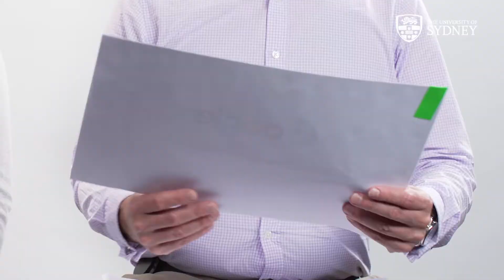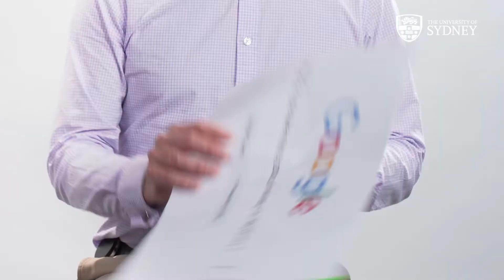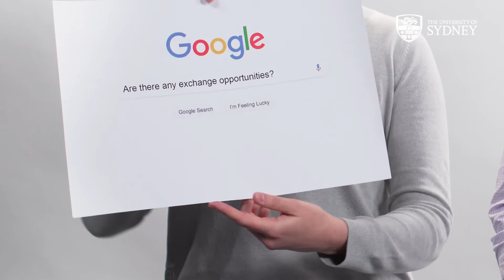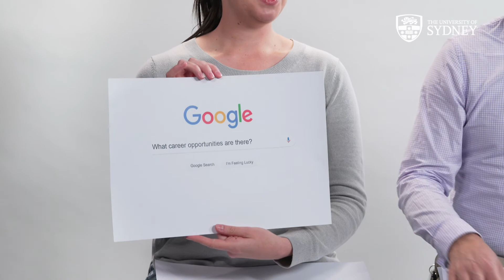Bachelor of Engineering (Chemical and Biomolecular) - Frequently Asked Questions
Hear from a current student and lecturer as they answer frequently asked questions about what it's really like to study the Bachelor of Engineering (Chemical and Biomolecular) at Sydney. Use chapters below to skip through to the answers you want to hear.

Why study chemical and biomolecular engineering? 0:22
Who should study chemical and biomolecular engineering? 0:43
Why did you choose the University of Sydney? 1:12
What are the entry requirements? 1:32
How do interstate students apply to engineering at Sydney? 2:24
What are the best aspects of the course? 2:38
Can you do a major? What are the options? 3:05
What work experience do students need to get career ready? 3:48
Do you have to find your own placements? 4:30
How much time do you spend in placements? 5:34
One thing you wish you knew before you started? 6:15
Are there any scholarships available? 6:43
What do you like most about living in Sydney? 7:13
Do you know anyone who lives on campus? 7:32
Are they any exchange opportunities? 8:06
What career opportunities are there? 9:12